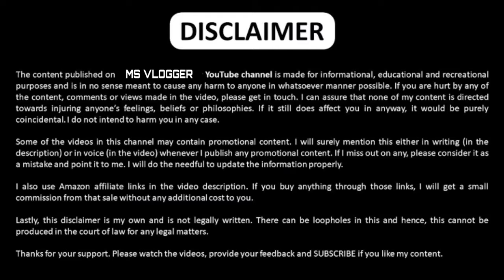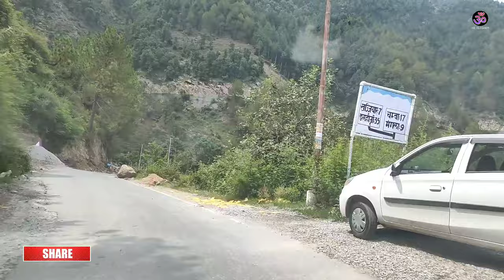EP 4 Khajjiar To Tissa Manimahesh Yatra, Manimahesh Darshan 2021 | Sach Pass Tour By MSVlogger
EP 4 Khajjiar To Tissa 80 km In 7 Hour😳 | Delhi To Sach Pass 2021 | Sach Pass Tour By MSVlogger

'Himachal Again' Is A New Series About Dalhousie, Khajjiar, Chamba, Sach Pass And Many More.

dalhousie tourism,
delhi to dalhousie volvo bus,
delhi to dallas flights,
delhi to daltonganj bus,
Search delhi to dalhousie by train,
delhi to daltonganj train,
delhi to dalhousie flight,
delhi to dalhousie,
delhi to dalhousie bus,
delhi to dalhousie bus fare2021,
delhi to dalhousie distance,
pathankot to dalhousie taxi distance,
pathankot to dalhousie distance by car,
pathankot to dalhousie road,
pathankot to dalhousie bus timing,
pathankot to dalhousie distance by bus,
pathankot to dalhousie train,
Search pathankot to dalhousie taxi,
pathankot to dalhousie bus,
pathankot to dalhousie taxi fare,
pathankot to dalhousie,
nearest airport to dalhousie,
delhi to dalhousie by road,
chandigarh to dalhousie,
delhi to dalhousie,
taxi availability from amritsar to dalhousie,
amritsar to dalhousie by air,
places to visit between amritsar and dalhousie,
amritsar to dalhousie ac bus,
amritsar to dharamshala and dalhousie2021,
trip to amritsar and dalhousie,
dalhousie to amritsar distance and time,
amritsar airport to dalhousie taxi,
dalhousie hotels,
dalhousie highway number,
dalhousie hindi,
dalhousie best places to visit,
dalhousie best resorts,
dalhousie best restaurants,
dalhousie best season to visit,
dalhousie best places to eat,
dalhousie best month to visit,
dalhousie best programs,
dalhousie best hotels,
dalhousie best hotels trivago,
dalhousie hotels best deal,
dalhousie best western hotel,
dalhousie packages best hotels,
dalhousie sightseeing places,
Search dalhousie sightseeing details,
dalhousie sightseeing bus,
dalhousie sightseeing in december,
dalhousie sightseeing cab,
dalhousie sightseeing taxi,
dalhousie sightseeing cost2021,
Search dalhousie sightseeing taxi fare,
panchpula himachal pradesh,
dalhousie to khajjiar cab fare,
dalhousie to khajjiar road condition today,
dalhousie to khajjiar taxi fare,
dalhousie to khajjiar road,
dalhousie to khajjiar to chamba distance,
khajjiar tourist places india,
khajjiar tourist guide
khajjiar tourism place,
khajjiar tour itinerary,
khajjiar tour package from mumbai,
khajjiar itinerary,
Dalhousie Khajjiar Budget Tour by msvlogger,
khajjiar and dalhousie distance,
khajjiar accommodation,
khajjiar attractions
khajjiar aqi
khajjiar activities,
khajjiar airbnb,
khajjiar altitude,
khajjiar and dalhousie,
khajjiar airport,
hotel parul khajjiar,
khajjiar snow pic,
Search khajjiar snowfall images.,
khajjiar snowfall today,
khajjiar snowfall time,
khajjiar famous items,
khajjiar famous market,
khajjiar famous shopping,
khajjiar famous food,
khajjiar famous for,
khajjiar hotels 5 star,
khajjiar hotels oyo,
khajjiar hotel devdar,
khajjiar lake timings,
khajjiar lake in december2021,
khajjiar lake history,
dalhousie snowfall month,
dalhousie snowfall time 2021,
Search dalhousie snowfall today,
dalhousie snowfall prediction,
dalhousie subhash chowk hotels,
dalhousie to mcleodganj distance,
dalhousie famous food,
dalhousie subhash chowk2021,
dalhousie gandhi chowk,
dalhousie implemented the doctrine of,
dalhousie temperature,
dalhousie near by mall road,
dalhousie hotels near mall road,
dalhousie mall road shops,
dalhousie mall road to banikhet distance,
dalhousie mall road restaurants,
dalhousie mall road video,
dalhousie mall road pics,
chamera lake boating price,
chamera lake boating timings,
chamera lake in dalhousie,
chamera lake timings,
chamera lake distance from dalhousie,
chamera lake images,
chamera lake,
sach pass best time to visit,
sach pass in november,
sach pass weather,
sach pass trek,
sach pass road,
Search sach pass height.,
sach pass temperature,
sach pass height in feet,
sach pass to dalhousie,
sach pass,
Ganji pahadi trek,
Sach Pass Motorcycle,
Sach Pass route map,
Sach Pass bike trip,
Sach Pass temperature,
Best time to visit Sach Pass,
How to reach Sach Pass,
a Dalhousie to Sach pass taxi fare,
Sach Pass weather,
Leh Ladakh tour via sach pass,

Thanks